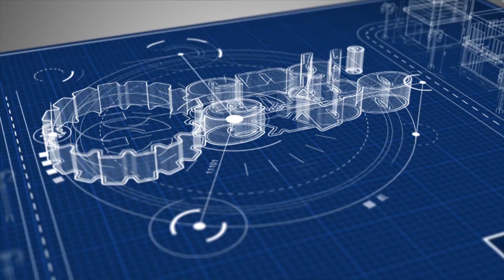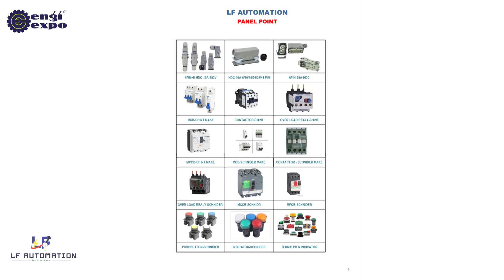LF Automation is Leading the Way in Copper Pin Type Lugs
LF Automation is revolutionizing the world of panel meters and electrical connectors by providing top-quality products designed to meet the exact needs of our customers. Established in 2018, LF Automation has quickly become a trusted name in the industry, offering a wide range of products including push buttons, electrical insulators, copper pin type lugs, panel locks, and panel indicators. With a commitment to transparency, ethical business practices, and customer satisfaction, LF Automation, under the leadership of Mr. Jagadish Kantibhai Patel, continues to lead the way in delivering innovative and reliable solutions. Discover how our products can enhance your electrical projects and see why so many in the industry trust LF Automation for their needs.

𝐋𝐨𝐜𝐚𝐭𝐢𝐨𝐧: Shed No-02, Fortune Ind Estate, Near Gangotri Ind Estate, Ramol Over Bridge, Ahmedabad-382449, Gujarat, India